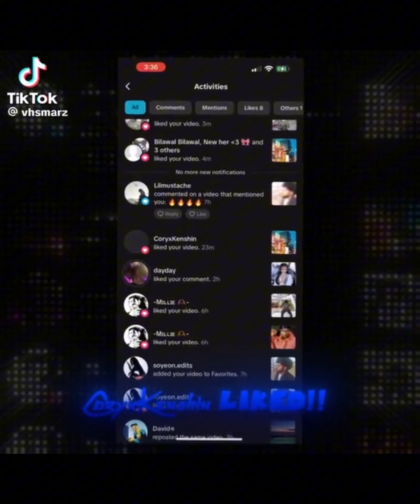’ ★𝐁𝐞𝐬𝐭 𝐭𝐢𝐤 𝐭𝐨𝐤 𝐞𝐝𝐢𝐭𝐬 𝐩𝐚𝐫𝐭 𝟐𝟐𝟓★ .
Heeyy